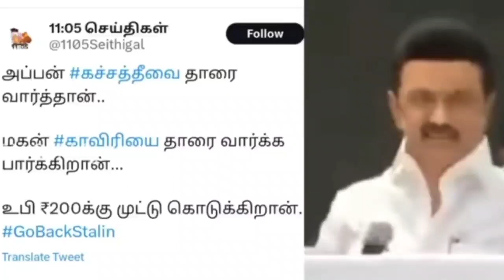🔴முக்கிய செய்திகள் || காவேரி மருத்துவர்களை கைது செய்ய அமலாக்கத்துறைக்கு அதிரடி உத்தரவு